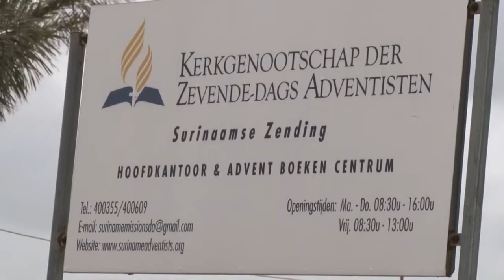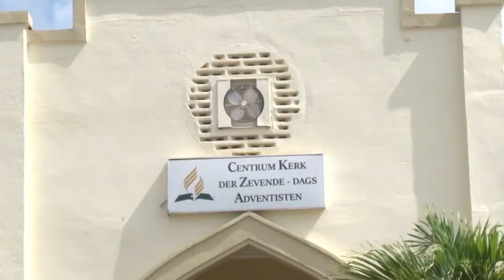29 01 2018 Inwijding Nieuw Hoofdkantoor Zevende Dag Adventisten